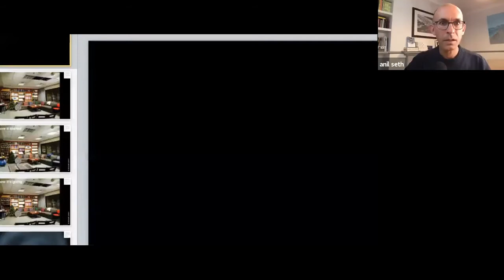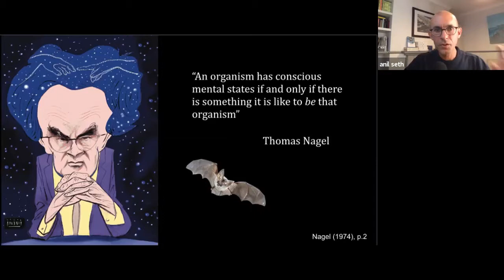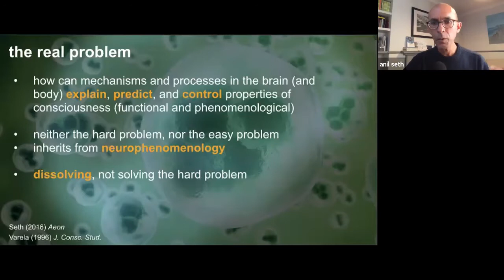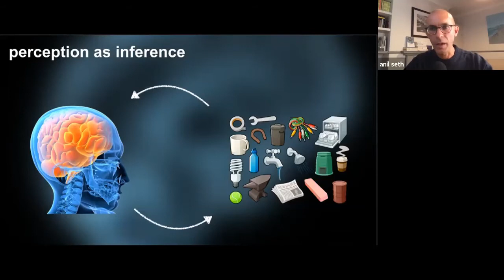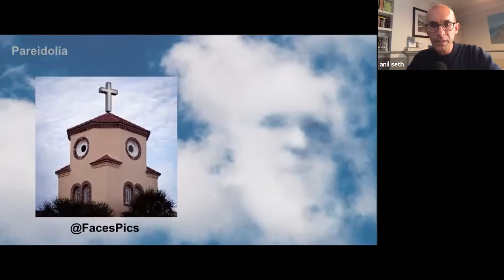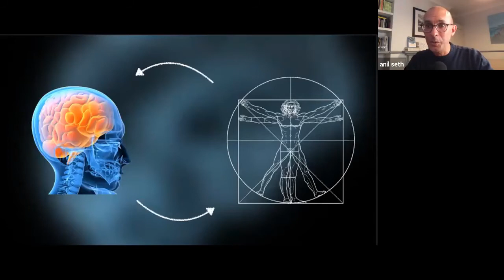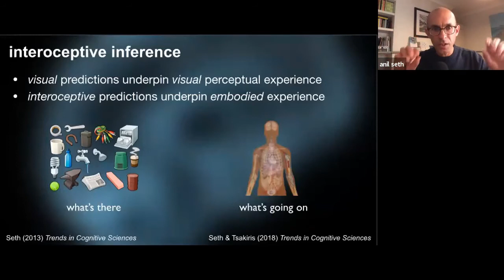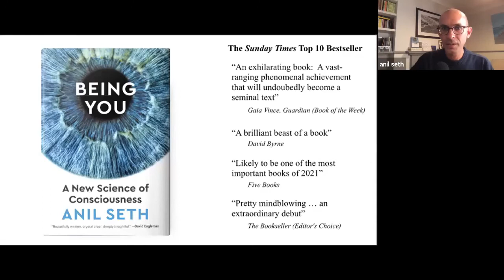Anil Seth's "Being You? A New Science of Consciousness"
Anil Seth, Neuroscientist, Author, and Public Speaker who has pioneered research into the brain basis of consciousness for more than 20 years.

Moderated by Susan Schneider, Ph.D., William F Dietrich Distinguished Professor of Philosophy in the Dorothy F. Schmidt College of Arts and Letters; Member of the Brain Institute. Schneider is founding director of the Center for the Future Mind.

What does it mean to "be you"- that is, to have an inner conscious experience of the world around you and yourself within it? Historically, humanity has considered consciousness to be a primarily spiritual or philosophical inquiry, but science is now mapping out compelling biological theories and explanations for consciousness and selfhood.

Please join us for a book salon presentation on this important topic by Anil Seth on his new, international bestseller, Being You, which The Guardian describes as, "...an exhilarating book: a vast-ranging, phenomenal achievement that will undoubtedly become a seminal text."

Seth's fascinating argument is that we do not perceive the world as it objectively is, but rather that we are prediction machines, constantly inventing our world and correcting our mistakes by the microsecond, and that we can now observe the biological mechanisms in the brain that accomplish this process of consciousness.

About the Center for Future Mind
Technology is rapidly changing the face of society. What awaits us in our technological future? For example, should there be an upper limit on technological innovations to extend our lifespans or redesign our minds? Could artificial intelligence (AI) surpass human-level intelligence? Should we merge with AI, and is that even scientifically possible?

We seek to answer important questions like these at the Center for the Future Mind, a multi-disciplinary hub located in the Gruber Sandbox where thought leaders in areas such as philosophy, complex systems, AI, and neuroscience come together to analyze vital scientific, societal, and ethical issues. With world-famous thought leaders, a major media profile, and regular presentations to Congress and their staff, the Center aims to enhance our understanding of the future of intelligence.

The center is directed by Susan Schneider, the William F. Dietrich Distinguished Professor at FAU and former NASA Chair and Distinguished Scholar at the Library of Congress.